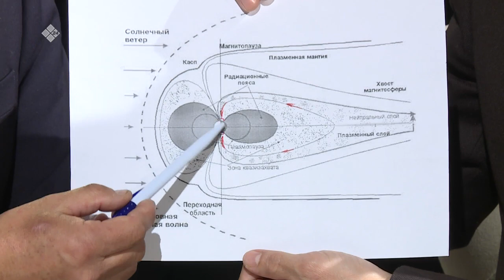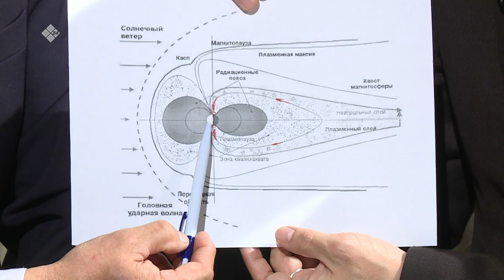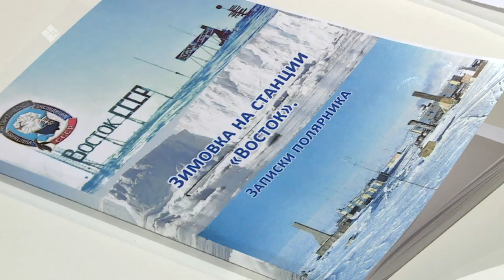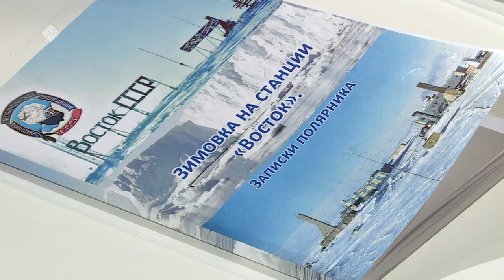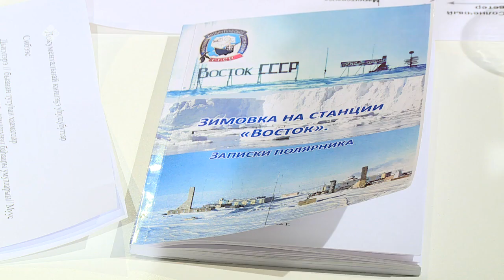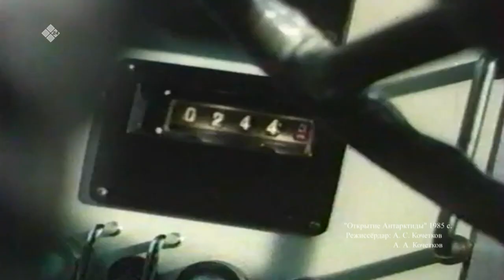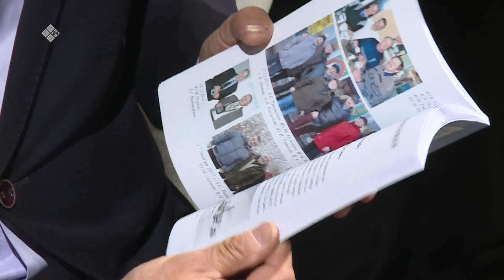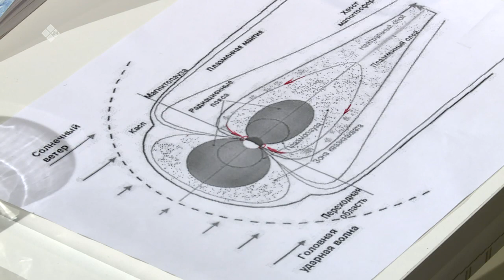«Сэһэн сирэ» биэриигэ: космофизическай чинчийии уонна аэрономия институтун үлэһиттэрэ (11.02.23)